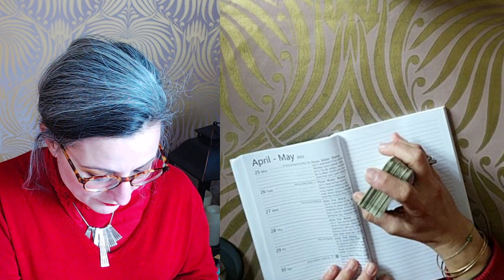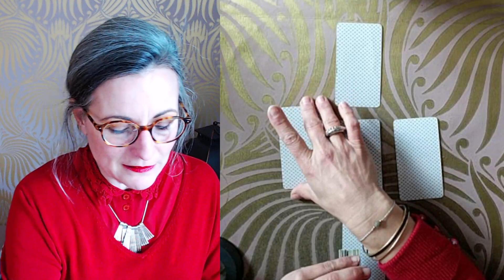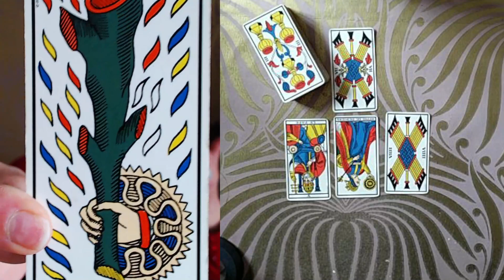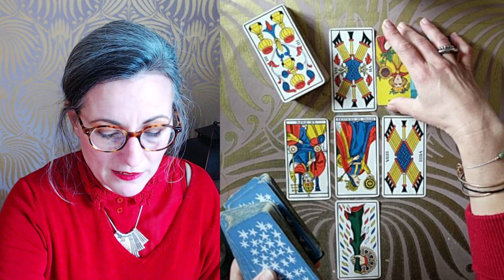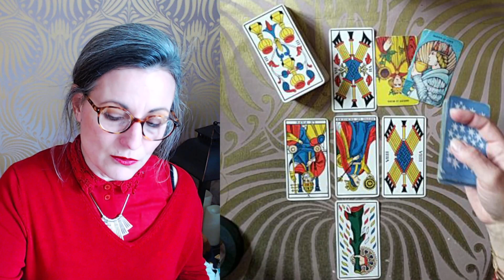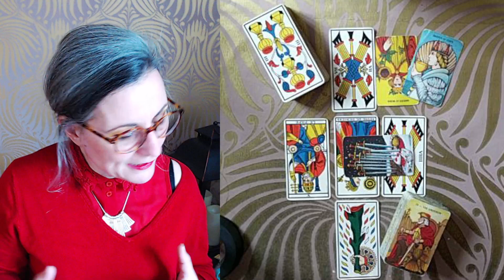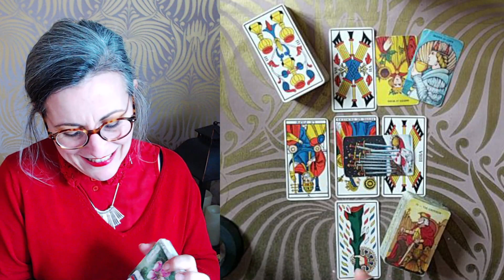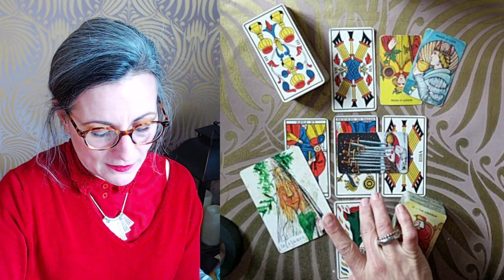TIRAGE DU JOUR Vendredi 29 AVRIL 2022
Tarots du Jour :

- le  Tarot de Morgan Greer

Magali